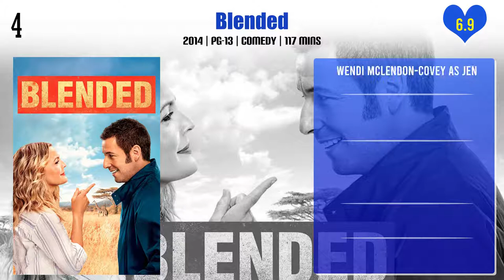Wendi McLendon-Covey Top 10 Movies | Best 10 Movie of Wendi McLendon-Covey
Top 10 Movies of Wendi McLendon-Covey

Find the list of movies by Wendi McLendon-Covey you can find more information, movie trailers, posters, reviews, youtube links in below link.
The Search for Santa Paws

Pl. Comment down your favorite movie of Wendi McLendon-Covey